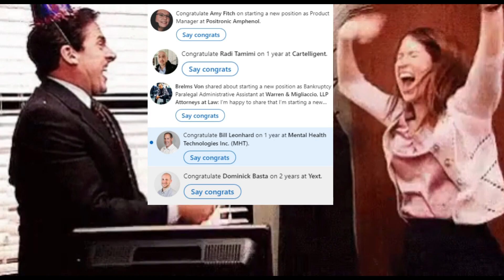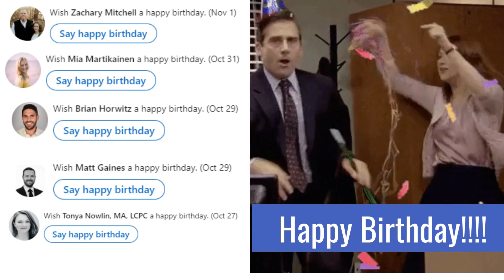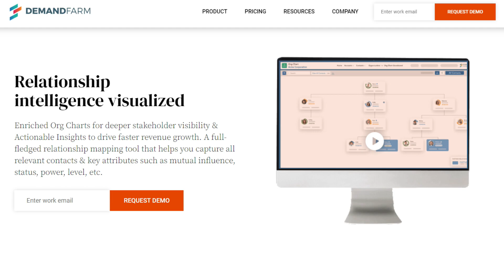Two Months Left in 2022 - What's Going On in the Board Rooms?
2 months left in 2022 and its been a rough year. Jamie Carney from the SAASholes Revenue Operations Podcast says that 2022 has been the worst year hes seen in financial planning ever. Jason Ferrara from the SAASholes revops podcast represents the Marketing side of things and we get to watch his budget getting cut Again. Pete Jansons represents Sales and just witnesses the Show and figures how he can sell his troops on from what comes out of the board room strategic planning for 2023